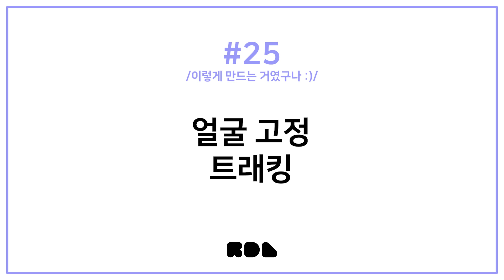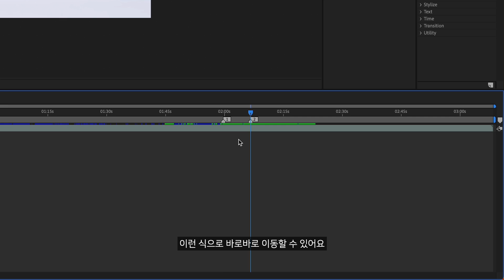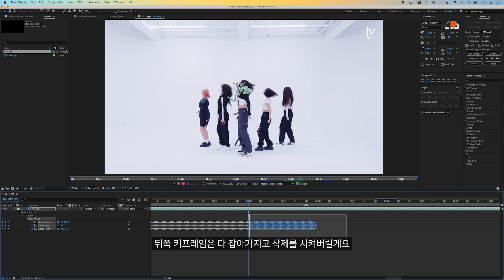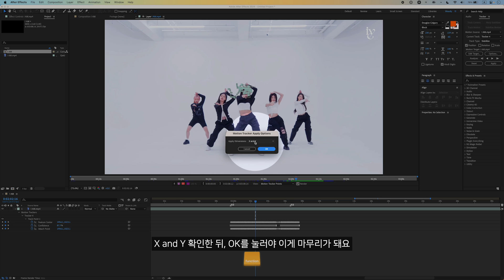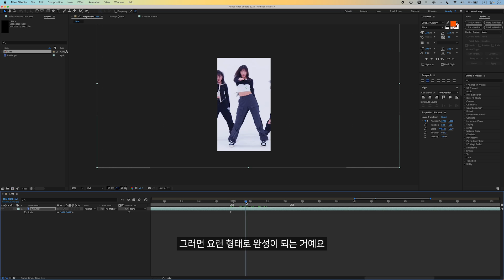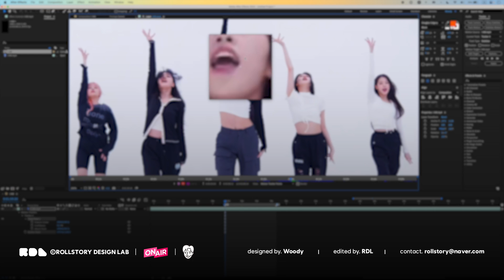애프터 이펙트 강좌 #25 - 얼굴 고정 트래킹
직캠 처럼 한 곳에 얼굴이 고정 되는 영상 만들기 👻

■ 챕터
0:00 우하
0:45 마커 단축키 설정
1:25 트래킹

◼︎ 😘우디 Plus 멤버십에 가입하고 혜택을 누려보세요

(오픈채팅 상담은 디자인 의뢰 문의 외, 개인적인 질문에 답변하지 않습니다)

◼︎ 우디가 사용하는 디자인 및 음악 소스
- 🌱ENVATO I 무제한 라이선스의 디자인 소스 & 영상 템플릿 (구독 할인)
- 📺CINEPUNCH I 9999개가 넘는 에셋의 영상 플러그인 (구매 할인)
- 🎬MOTION ARRAY I 무제한 다운로드의 영상 템플릿 (구독 할인)
(위 링크로 가입하면 추가 혜택을 받을 수 있으며, 저에게도 소정의 혜택이 있습니다)

본 영상에 사용된 버전은 Adobe 2024 및 Mac(애플컴퓨터) 환경이며,